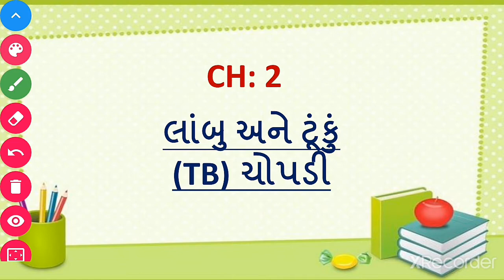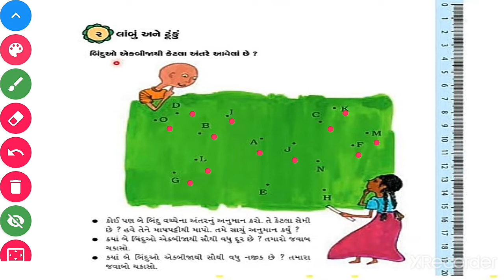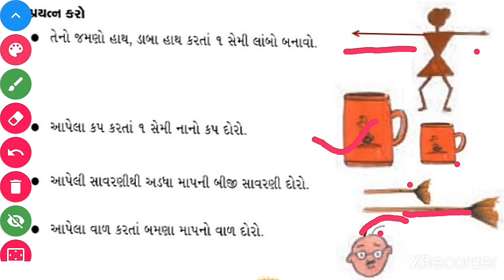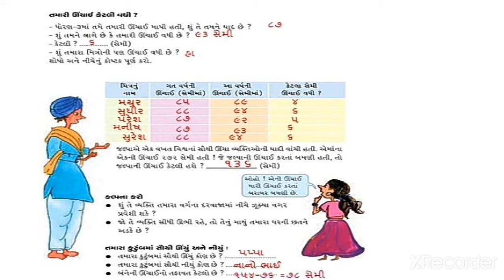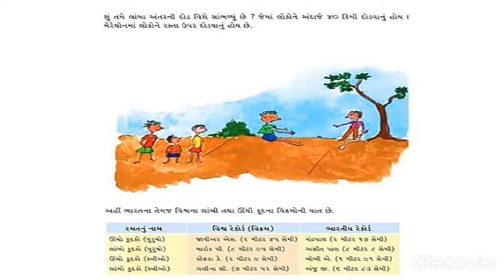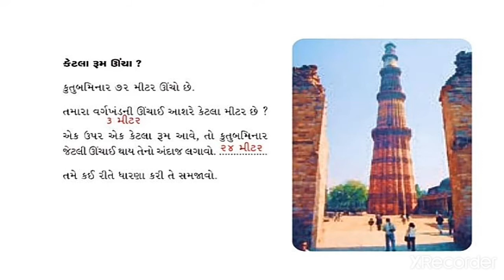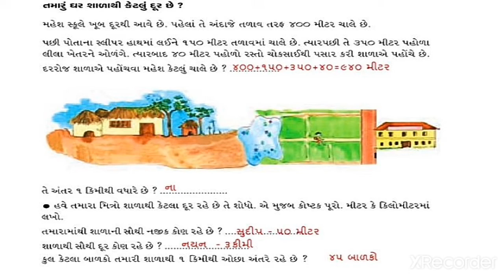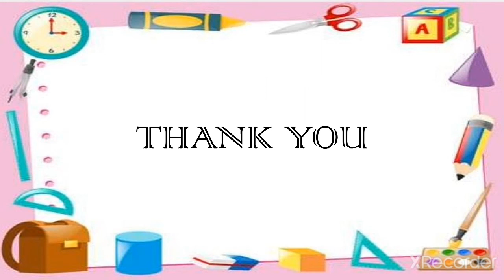R.H.KOTAK PRIMARY SCHOOL ધોરણ - 4 ગણિત પાઠ - ૨ : લાબુ ટુકું CW Book